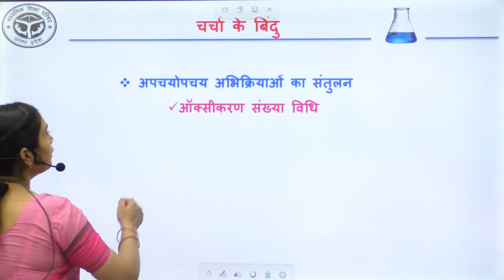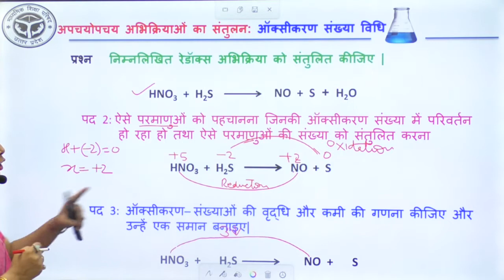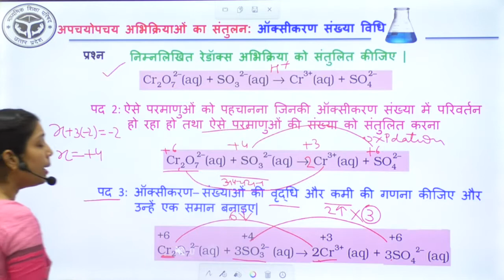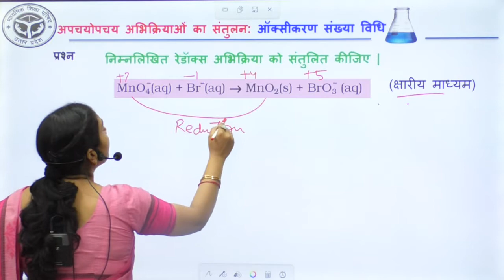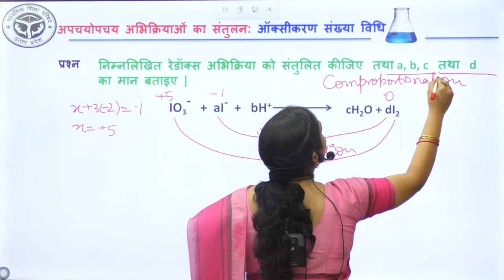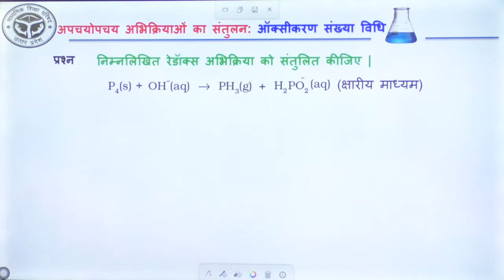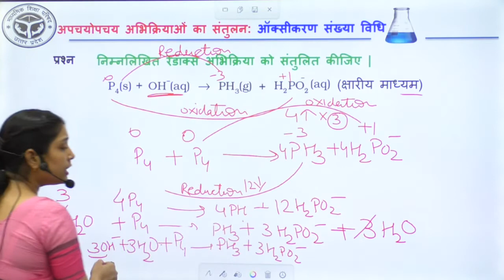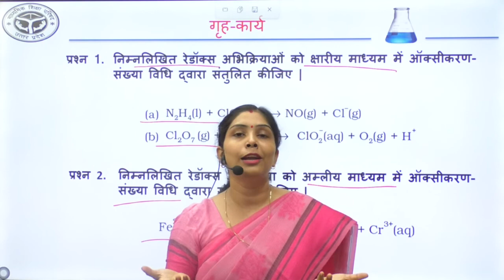Chemistry-Class 11-अपचयोपचय अभिक्रियाएं (भाग-6)